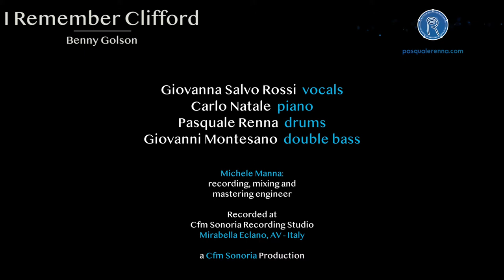I Remember Clifford (live in studio) – Giovanna Salvo Rossi quartet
Do you want my Drums on your song?

Drum Gear in this Video:
Drumset: 1958 Hollywood Accademy with Remo Fyberskyn
Snare: 1958 Hollywood Accademy 14”x5” with
Cymbals:
- Zildjian 15" Avedis Hi-Hat
- Meinl 22” Big Apple Dark Ride
- Sabian 22” Artisan Custom Shop Light Ride

Musicians in this Video:
Giovanna Salvo Rossi vocals
Pasquale Renna  drums
Carlo Natale   piano
Giovanni Montesano  double bass

Michele Manna: recording, mixing and mastering engineer

Recorded in the Cfm Sonoria Recording Studio, Mirabella Eclano (AV), Italy

A Cfm Sonoria production